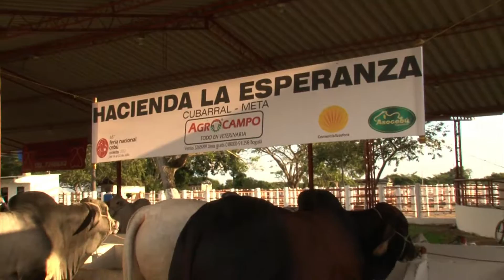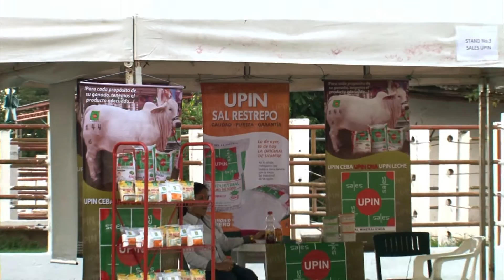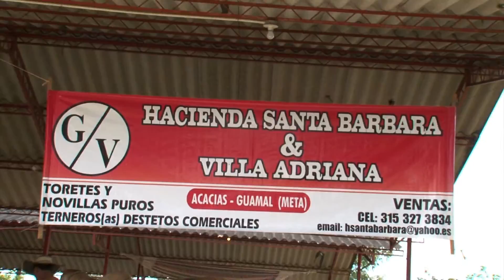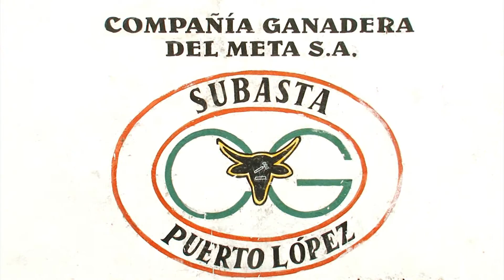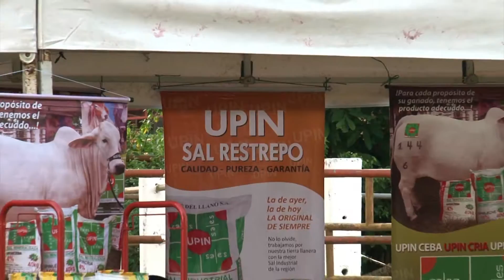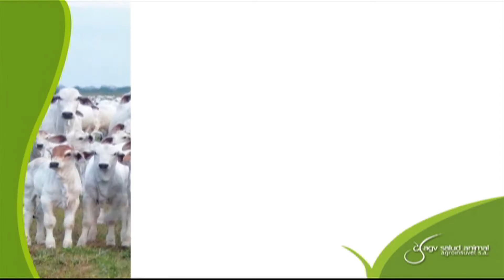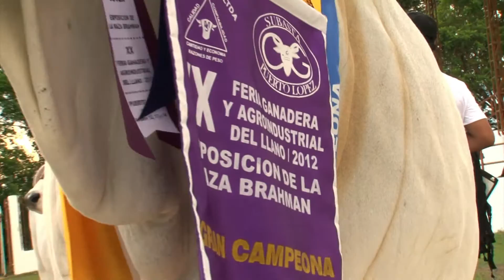EMPRESARIOS DEL CAMPO FERIA DE PUERTO LOPEZ AGV SALUD ANIMAL 20-10-12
PROGRAMA REALIZADO BAJO EL MARCO DE LA VERSIÓN NUMERO 20 DE LA FERIA DE PUERTO LOPEZ EN EL DEPARTAMENTO DEL META